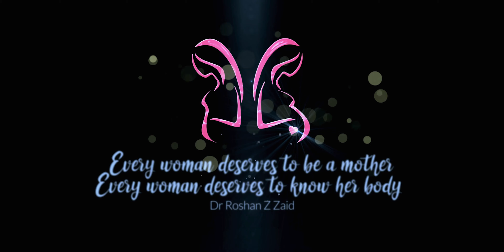ඔසප් පරක්කු වීම සහ PCOS | Menstrual Delay and PCOS | Dr Roshan Zaid.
infertility
ivf
fertility
infertilityawareness
ttc
ivfjourney
infertilitysucks
pcos
ttccommunity
ttcjourney
endometriosis
fertilityjourney
pregnancy
infertilityjourney
ivfsuccess
infertilitysupport
ivfsupport
in
ivfcommunity
iui
baby
family
icsi
ttcsupport
infokehamilan
ttcsisters
infertilitycommunity
surrogate
surrogacy
bhfyp